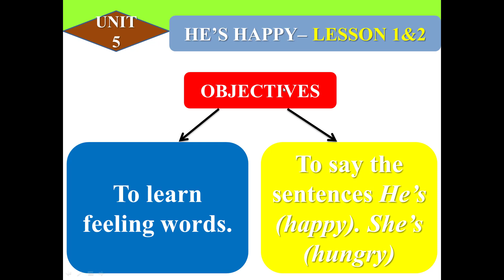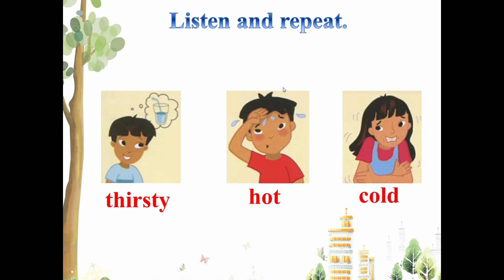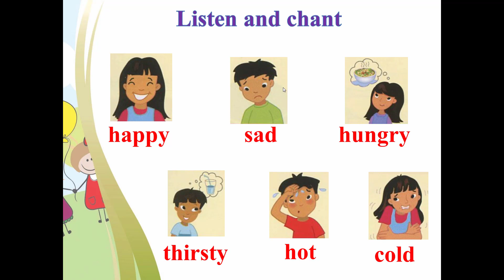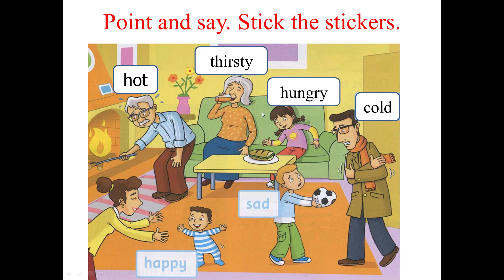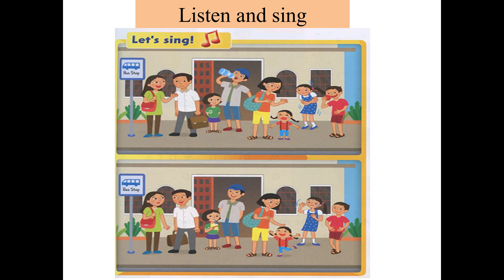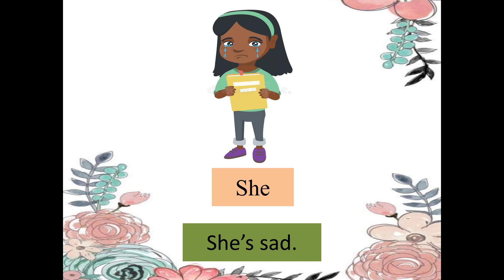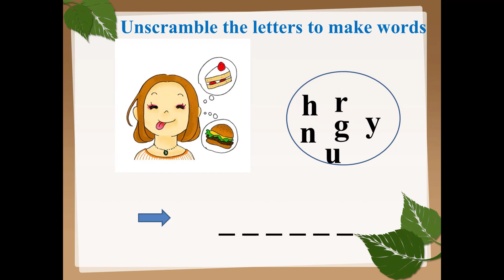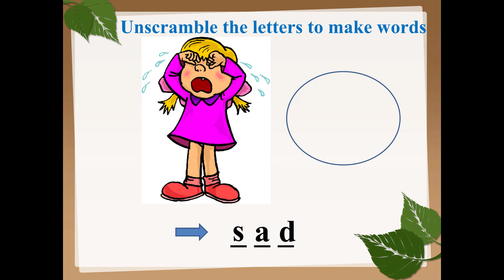Tiếng Anh Lớp 1 - Tuần 25 - Bài:5